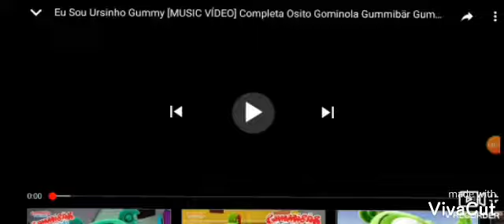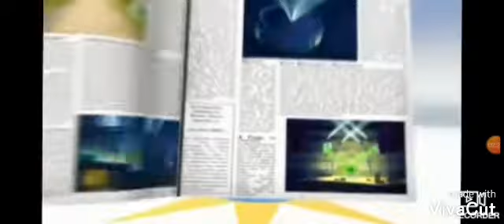Gummy Bear Song Triple Brazil/Portugal Languages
Portuguese
Brazilian
Old Brazilian